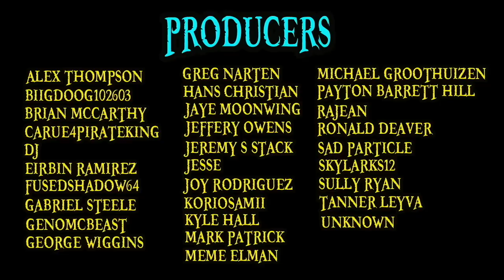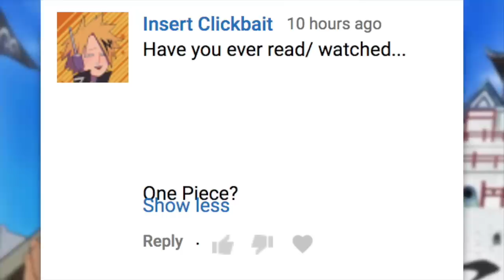WORST 4KIDS EDITS | One Piece Top 5